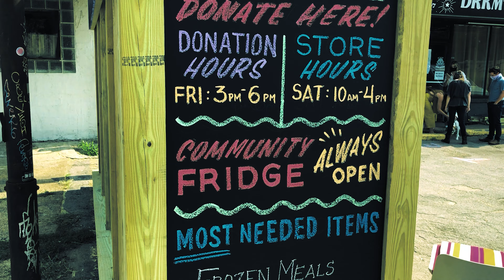Dryden Architecture and Design PARK(ing) Day 2020: Free Store